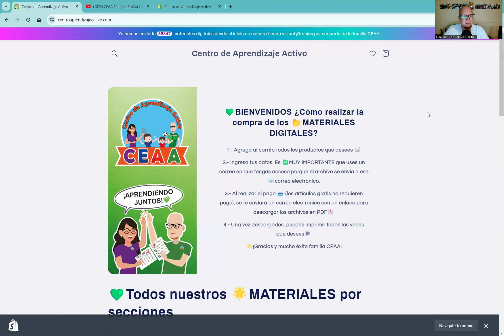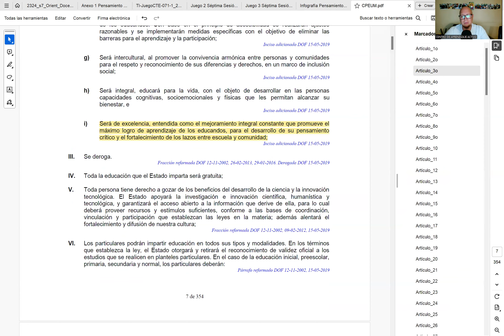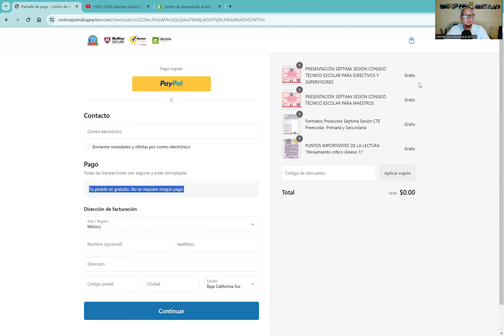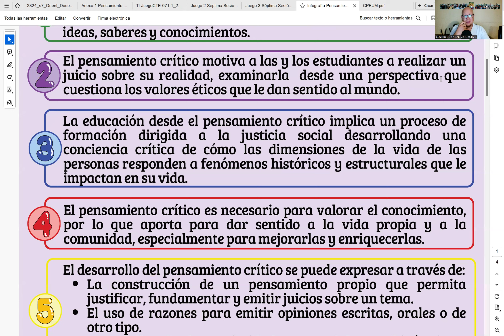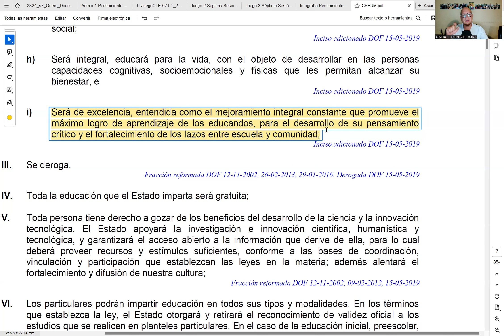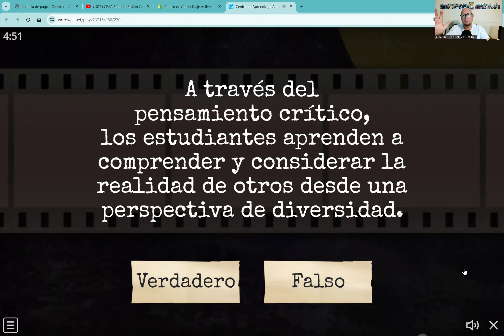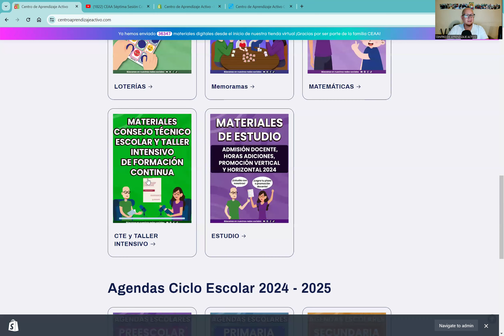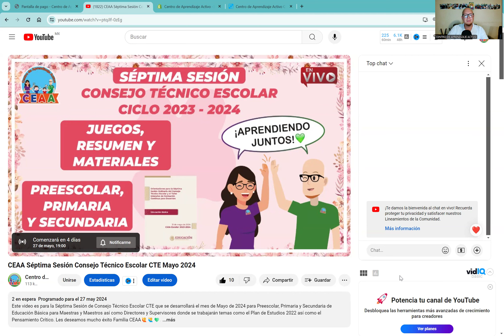CEAA INFOGRAFÍA Pensamiento Crítico Consejo Técnico Escolar Séptima Sesión CTE Mayo 2024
Infografía sobre el tema del Pensamiento crítico y analizamos el contenido de las Orientaciones para Directores y Supervisores Este video es para la Séptima Sesión de Consejo Técnico Escolar CTE que se desarrollará el mes de Mayo de 2024 para Preescolar, Primaria y Secundaria de Educación Básica para Maestras y Maestros así como Directores y Supervisores donde se trabajarán temas como el Plan de Estudios 2022 así como el Pensamiento Crítico. Les deseamos mucho éxito Familia CEAA🙋🙋‍♂️💚.

El Plan de Estudio 2022 ubica a la escuela pública como el espacio en el
que ustedes construyen relaciones sociales y pedagógicas, lo relevante
ahora es que esta acción se hace desde:
m El respeto a la diversidad (cultural, territorial, epistemológica, ambiental
y social).
m La toma de conciencia de los problemas relacionados con el medio
ambiente y cómo intervenir para su conservación.
m El ejercicio del derecho a la ciencia y tecnología a través del desarrollo
de un pensamiento crítico que permita relacionar lo aprendido con los
problemas de las comunidades.
m La igualdad de derechos que favorece la expresión y el aprovechamiento
de epistemologías que hasta ahora habían sido marginadas, el
reconocimiento de las comunidades indígenas y afromexicanas como
artífices de nuestra diversidad nacional.
m El encuentro con otras epistemologías a partir de un diálogo de
saberes para intercambiar experiencias, saberes y conocimientos
desde las ciencias, las artes, la literatura, la historia y la vida cotidiana
de diferentes culturas, en el ámbito local, regional, nacional e
internacional.
m El abordaje de la ciencia en todas sus expresiones y en todas sus
vinculaciones con la vida cotidiana de las personas.
m El reconocimiento de que en el espacio público democrático existen
diversos sujetos del derecho: niñas, niños, adultos mayores, jóvenes,
mujeres y hombres, pueblos indígenas y afromexicanos, extranjeros,
migrantes, refugiados, asilados y desplazados, integrantes de la
diversidad sexo genérica como las personas trans, intersexuales
y queer, entre otras y otros, así como personas con discapacidad
incluyendo las personas con aptitudes sobresalientes; todas y todos
inscritos en diversos grupos urbanos o rurales pertenecientes a
distintas clases sociales que reclaman una visión plural, incluyente y
participativa en el ejercicio pleno de sus derechos humanos.
Con estos referentes y con su entusiasta y comprometida
intervención, la educación pública se fortalece y ello se expresa en la
formación desde la educación básica de ciudadanas y ciudadanos que
participarán en la construcción de una sociedad democrática y con
justicia social.